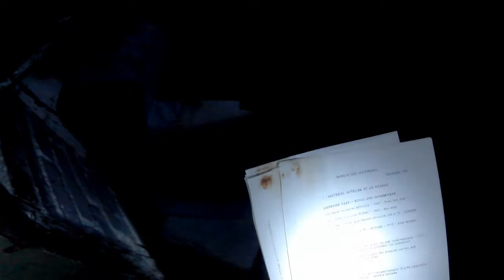!!!!TERRIFIANT!!!Je visite un hôpital abandonné!!!!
Premier épisode d'Urbex avec L'Hôpital Villemin.
Le Sanatorium Nestor Pirotte . Les malades atteints de Tuberculose hantent encore ces lieux!